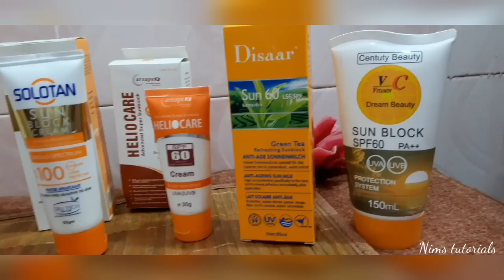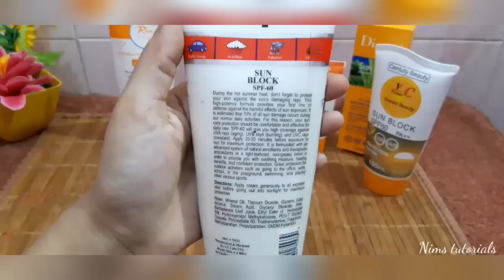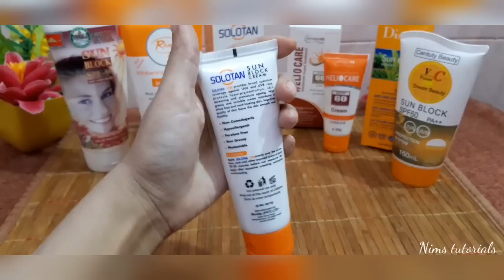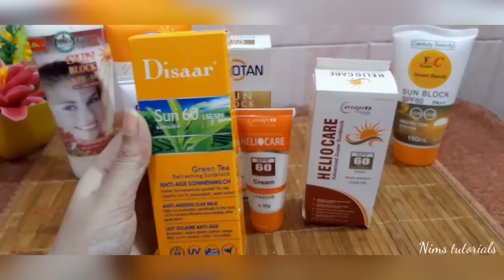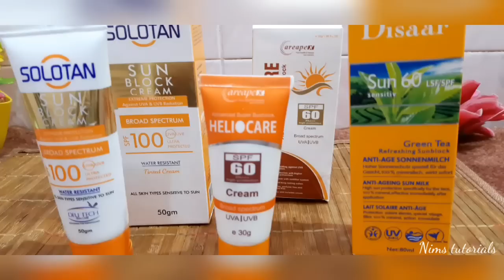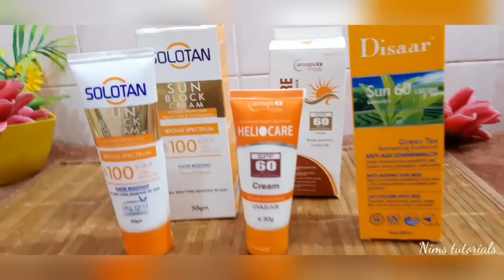Remove freckles & melasma on face | Best sunblock for face pigmentation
Which is best sunblock for face whitening, pigmentation, melasma,freckles and dark spots , in this video I'm sharing best medicated sunblock for all skin type . Top sunblock in Pakistan are
Hollywood style sunblock
Rivaj UK sunblock
Solotan sunblock
heliocare sunblock
Century beauty sunblock